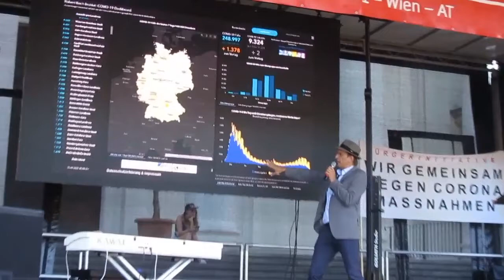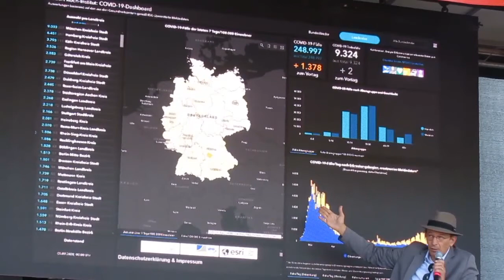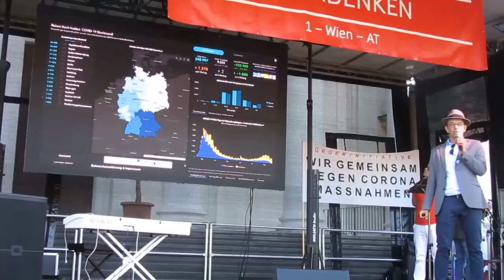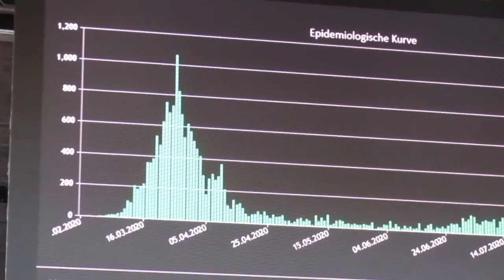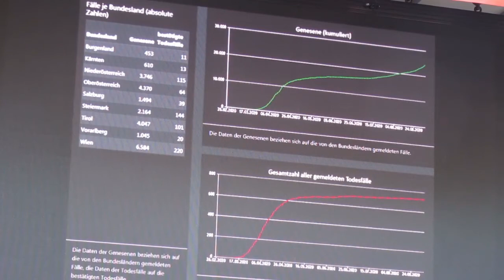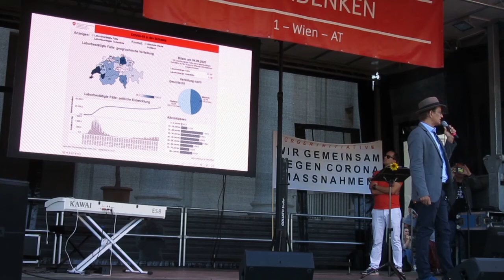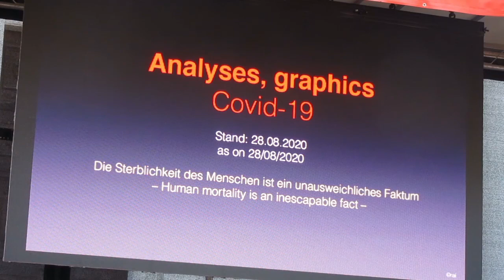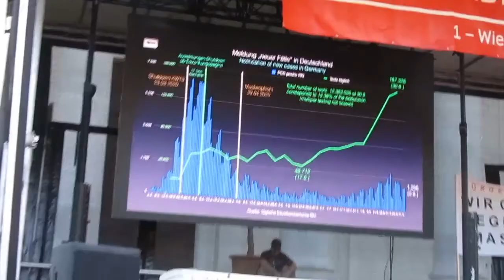Dr. Bodo Schiffmann auf der Querdenken Demo in Wien am 5. Sept. 2020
Coronazahlen, Lügen, Rechtsbruch, Befreiung

Nähere Informationen zu:
Corona-Demo WIEN (5.9.2020)
findet ihr auf den folgenden Seiten: